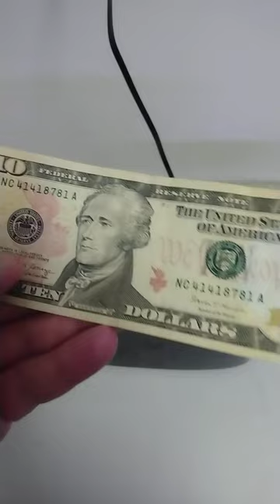EXPERIMENT: Ten dollar bill in the toaster